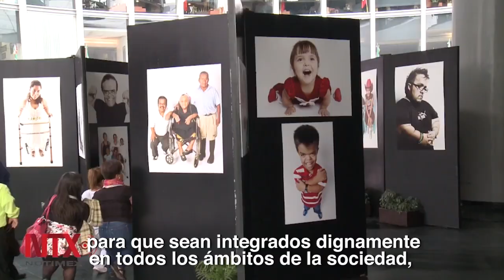Día Mundial de las Personas de Talla Baja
El 25 de octubre se celebra el Día Mundial de las Personas de Talla Baja, con el fin de conmemorar el derecho a la inclusión social, la igualdad y el respeto a los derechos humanos de las personas con esta condición.